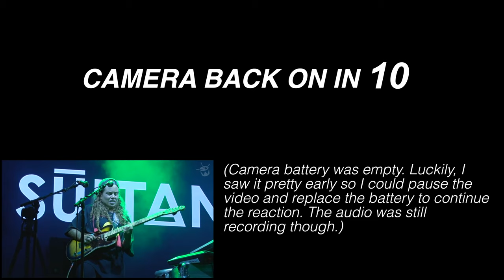Tash Sultana - Jungle (live triple j's One Night Stand 2017) FIRST REACTION! (YOU HAVE TO SEE THIS!)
Hi Everyone!

This week I'm doing my FIRST REACTION to a new artist to the channel, being TASH SULTANA! She brings the song "Jungle" live at Triple J's One Night Stand 2017.
You have to see this! She is just incredible!
This one is suggested by another colleague of mine.

Gear used in this video:
- Mic1: MXL 770X
- Audio interface: Focusrite Scarlett 2i4
- Camera: Sony a6400
- Lens: Sigma 16mm f1.4 E-mount

Thank you to the clothing brand of Elis, who provided me with this awesome sweater!